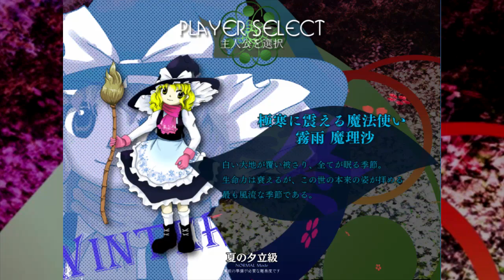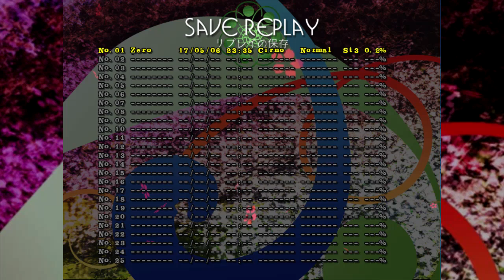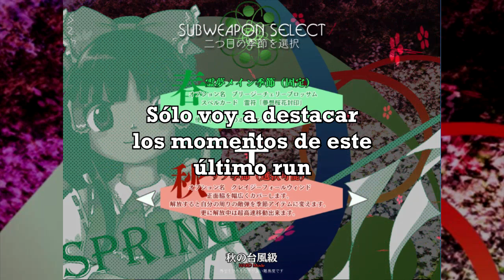Probando el Touhou 16: HSiFS (DEMO) - Primeras impresiones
Cuando ya todo el mundo ha subido videos al respecto, venimos nosotros a agregar uno más al montón!!!... pero es algo que tenía que hacerse!

En ésta oportunidad nos reunimos Monii, Kamu, ElHusar, Richard, NekoGeorge y su servidor, para probar el demo del Touhou 16: Hidden Star in Four Seasons y dar nuestras primeras impresiones (Y gritos xD)... A pesar que el internet me hizo spoilers de los nuevos personajes cuando estaba buscando el demo del mismo

Déjanos tus impresiones del juego en los comentarios~